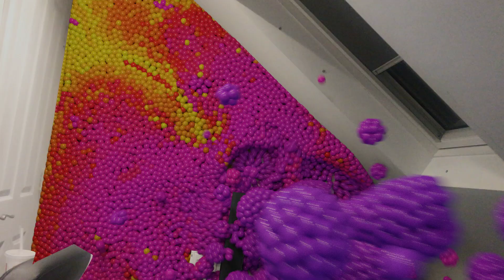fluid motion track animation